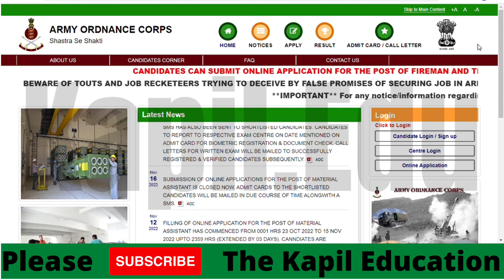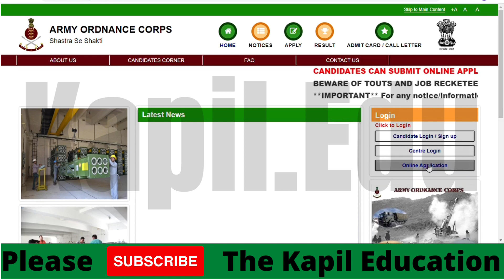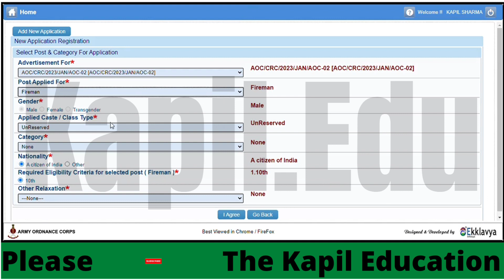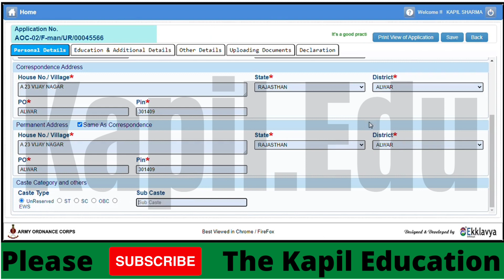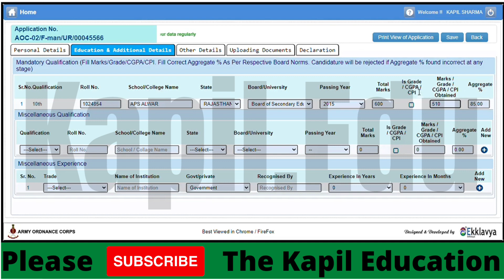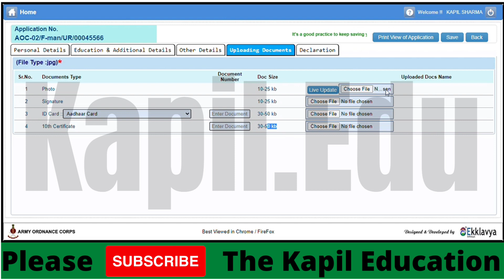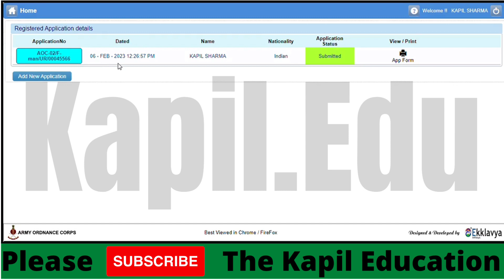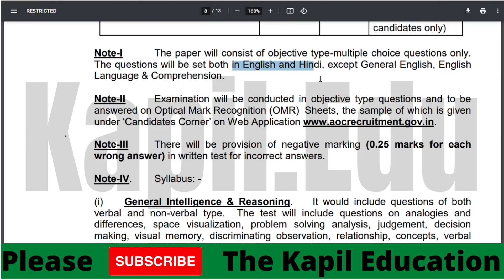AOC Tradesman & Fireman Online Form 2023 Kaise Bhare | How To Fill AOC Tradesman Online Form 2023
Central Recruitment Cell (CRC) invites applications from candidates who have respective qualification to fill 2212 vacancies of Tradesman Mate, Fireman, Material Assistant post through “Army Ordnance Corps AOC Recruitment 2023 Notification from 06 February 2023 to 26 February 2023”. The candidates who want to get this opportunity can apply through online mode.

Before applying, the candidate should read the information given here and the Army Ordnance Corps AOC Recruitment 2023 official notification issued by the Central Recruitment Cell (CRC).

Overview
Organization/ Department Army Ordnance Corps AOC (Ministry of Defence)
Post Name Tradesman Mate, Fireman, Material Assistant
Total No. of Post 2212
Job Category Defence Job
Location All India
Application Mode Online Form
Advt No. AOC/ CRC/ 2023/ JAN/AOC-02

Recruitment Tradesman & Fireman Material Assistant
Application Start 06 February 2023 23 October 2022
Last Date to Apply Online 26 February 2023 15 November 2022

Application Fee
General, OBC, EWS Candidates Fees :- 0/-
SC, ST Candidates Fees :- 0/-
All Category Female Candidates Fees :- 0/-

Age Limit
The crucial date for determining the age limit will be the closing date for receipt of Army Ordnance Corps AOC Recruitment application form. Only Matriculation/ SSC/ 10th class marksheet/ Birth Certificate issued by concerned Education Board/ Competent Authority will be considered as proof of Date of Birth.

Age Limit as on :- 26 February 2023

Post Name Vacancy Salary
Tradesman Mate (Upcoming) 1249 Rs 18,000-56,900/-
Fireman (Upcoming) 544 Rs 19,900-63,200/-
Material Assistant 419 Rs 29,900-92,300/-
Total 2212 –

Army Ordnance Corps AOC Selection Process
Depending on the number of applications received, the number of candidates for tests will be restricted by the system based short listing process based on the marks obtained in the prescribed minimum educational qualification for the post(s). For the posts of Fireman & Tradesman Mate, where physical/ endurance test is prescribed prior to written test, a ratio of 1:75 i.e. number of application per post will be considered.

Physical / Practical / Skill tests
Written Exam
Document Verification
Medical Fitness Test
Selection